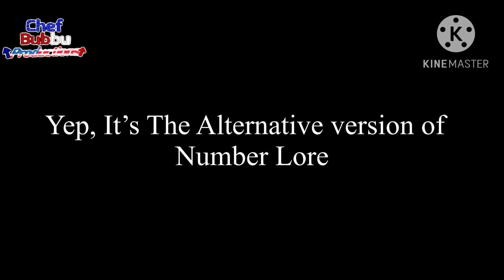The Announcement….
Alternate Number Lore is coming soon on July 9th 2024…